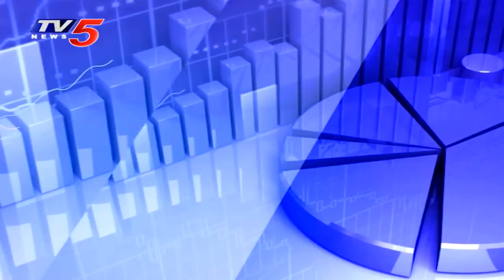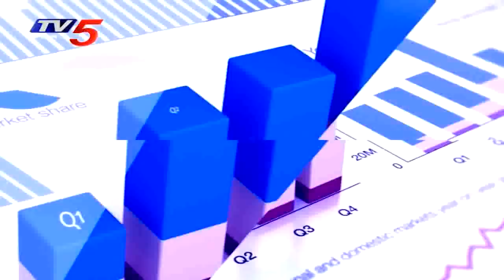5th June TV5 Money Closing Weekly Report | వచ్చే వారం మార్కెట్లు ఎలా ఉండొచ్చు